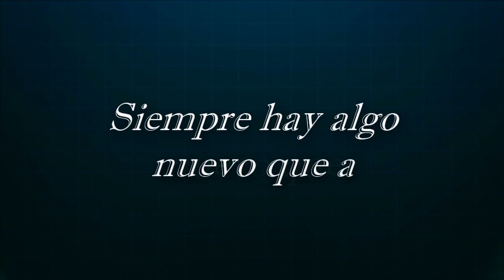10 Datos de Mario Bautista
Holiiis les traigo un 10 Datos que desde hace mucho quería subir. Los quiero.